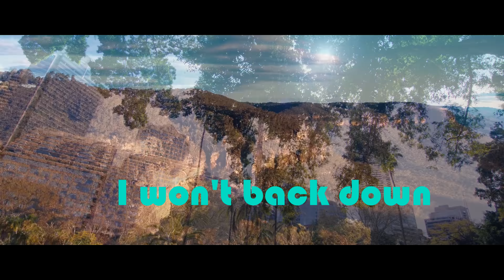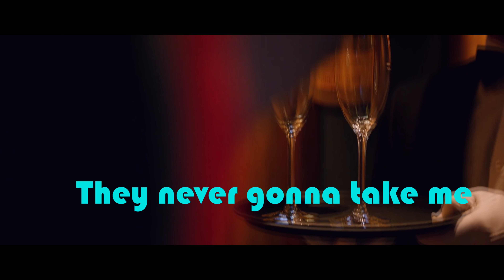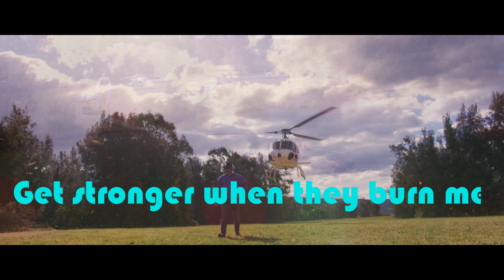Not Your Dope ft Max - Indestructible (NAD Remix) 4K Lyric Video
Not Your Dope ft Max - Indestructible (NAD Remix)
*Free Release*

Video Material owned by Q-Dance
Editted by Myself

All Copyrights go to the artists and labels and everyone who is involved in any way
of making the tracks possible.